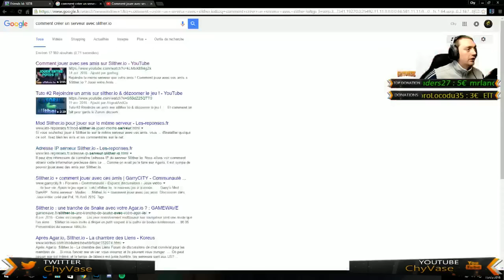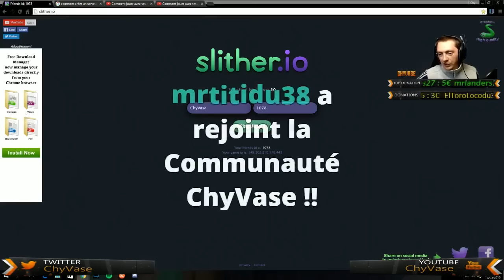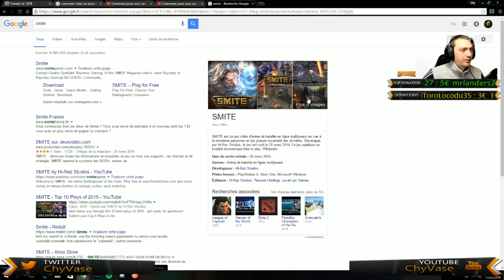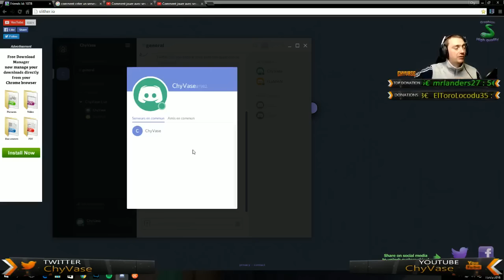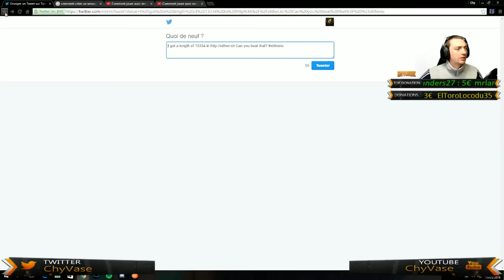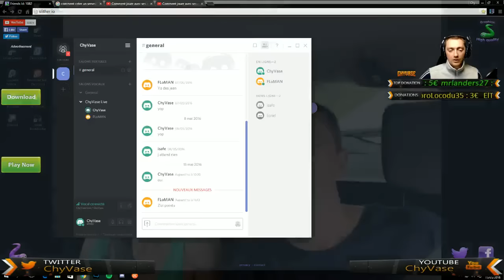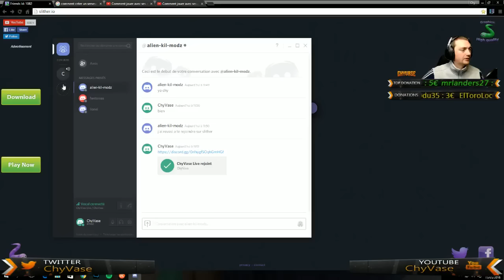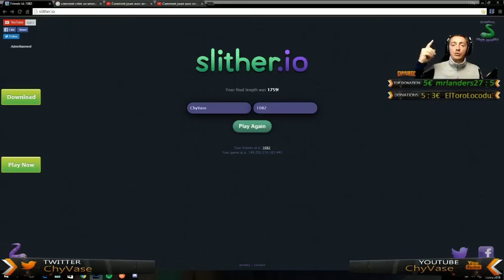[REDIFF] SLITHER.IO : Venez jouer avec moi sur Slither.io !!! FR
Je suis en Live avec les Abonnés !!!